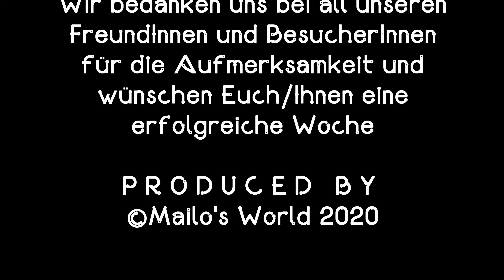Mailo on tour: Lamingalm 1263m (Hochschwab)